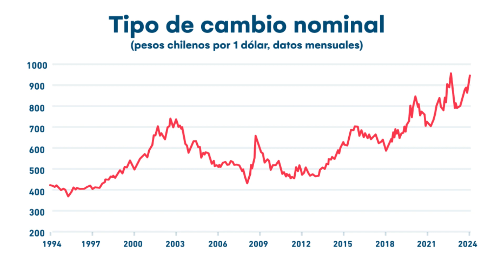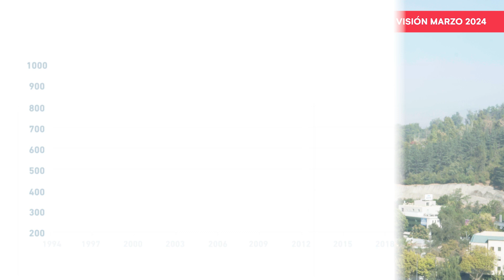Visión del Mes LVAM: Marzo 2024 📊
Avanza el año y es clave contar con la información necesaria para tomar tus decisiones de ahorro e inversión, por eso te damos a conocer los principales hitos del mundo financiero y sus efectos en las finanzas.

¡Mira el análisis del equipo de LarrainVial Asset Management!